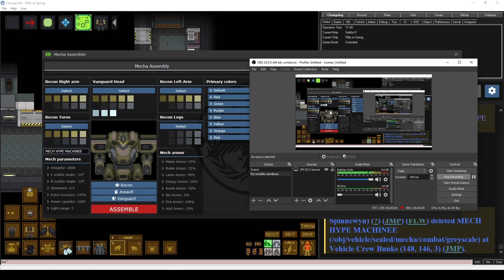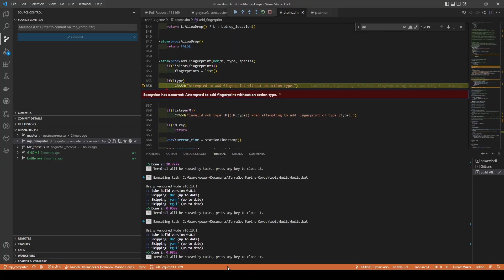TerraGov SS13: Introduction to Mech